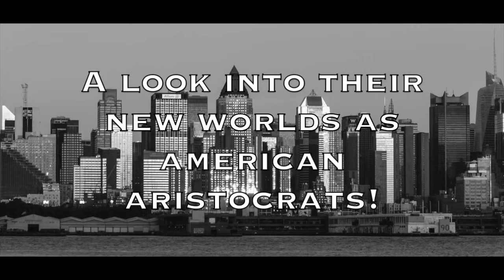Aristocratic Misfits - Teaser 1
1.  You can have lots of money and still be boring?
2.  You can have style and still be stiff

Money and style mean shit if you don't have any fun and we are here to change all that!